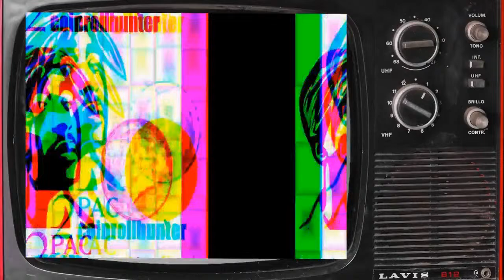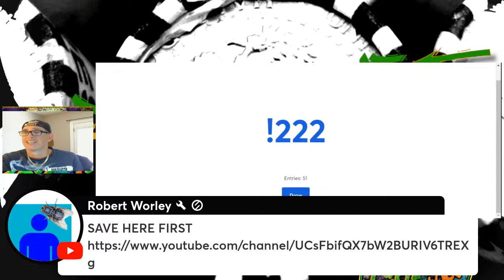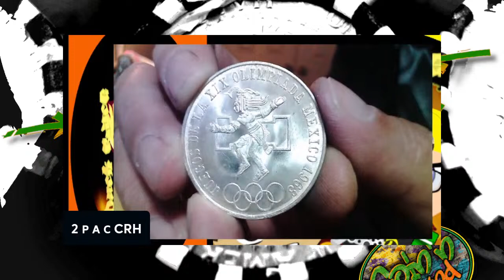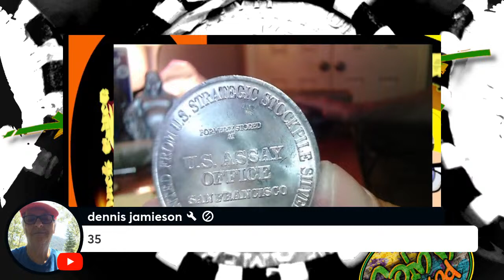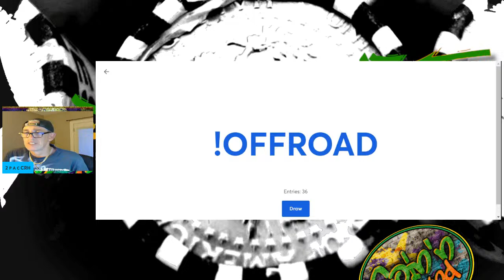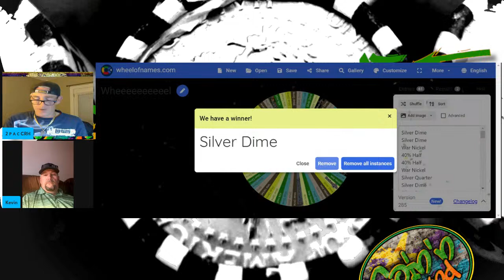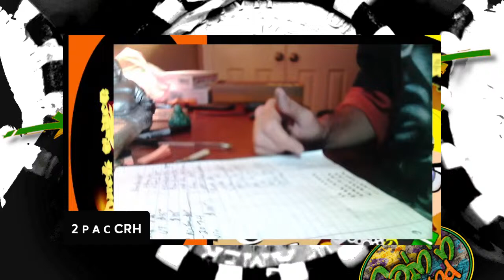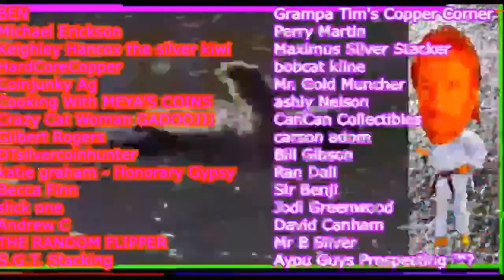Sunday Night Coin Roll Hunt 4/14/24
Hello Everyone!

Weekly live Streams:

Sunday 3:45PST - 6:45EST

Wednesday 3:45PST - 6:45EST

If you'd like to send a letter or package:
Coin'n Around:
P.O.Box 902

opened up on a stream

$10.00- 2 rolls opened
Comes with -
1 Silver Dime +1 War Nickel

$25.00 -5 rolls opened
Comes With -
1 Silver Quarter + 40% Kennedy
1 Wheel spin

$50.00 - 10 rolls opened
Comes With -
1 Silver Quarters + 1 Benji + 2 40% Kennedy's
With 1 Free Wheel Spin
BWABCAT BOX PICK
Or
1 Morgan or 1 Peace Dollar w/
1 Free Wheel Spin
BWABCAT BOX PICK

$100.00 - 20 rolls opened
Comes With -
2 Silver Quarters + 1 Benji's +
3 40% Halfs + 1 90% Kennedy
Or
1 MS 69 ASE
Or
One 1oz Silver Round w/ 90% Snowman
Plus
2 Free Wheel Spins
BWABCAT BOX PICK(on all options)

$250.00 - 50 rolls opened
Comes With -
1 Morgan or Peace Dollar
5 Silver Quarters + 2 Benji's +
5 40% Halfs + 2 64 Kennedy's
Or
1 CC Morgan Dollar
Or
1921 Peace Dollar
Or
4 1 oz Silver Rounds w/ 90% Snowman
Plus
4 Free Wheel Spins
2 BWABCAT BOX PICK(on all options)

For contests and giveaways held on my channel, you must be of legal age or have parental permission to enter.

"Contest for US residents ONLY"
[ If you are willing to pay shipping outside the US, you can enter giveaway.]

All prizes in our contests or giveaways are either purchased or given/donated to us for our contests and giveaways.
Any entries not following the YouTube Community Guidelines will be disqualified.
Personal information sent to us is for the sole purpose of sending the item(s) won and will not be shared with any third party nor used for any other purpose.

© All uploads are the intellectual property of Coin'n Around
You do not have permission to re-use or publish any part of them without our written approval.